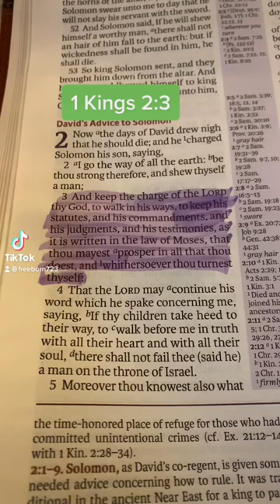1 Kings 2:3